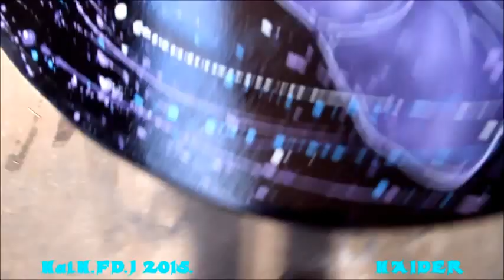Hai.H.FD.J 2015 .By H.HAIDER.MADE in HAIDER.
By H.HAIDER. Hai.H.FD.J 2015. MADE in HAIDER.